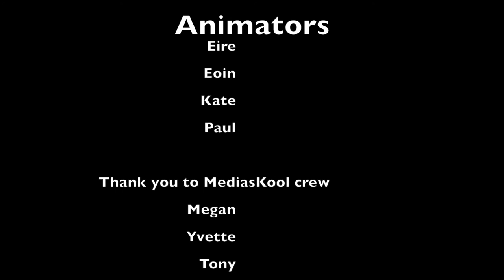The Witch & The Dragon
A 15 hour workshop with children age 9-14